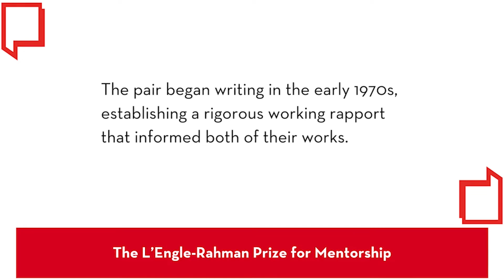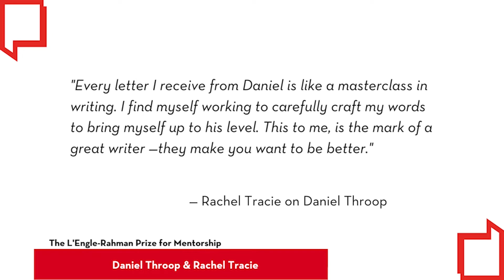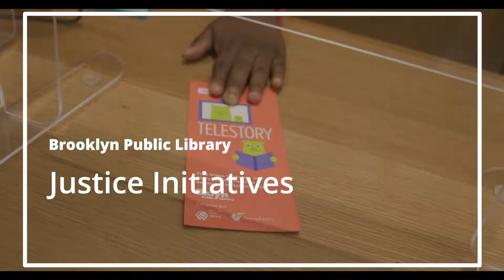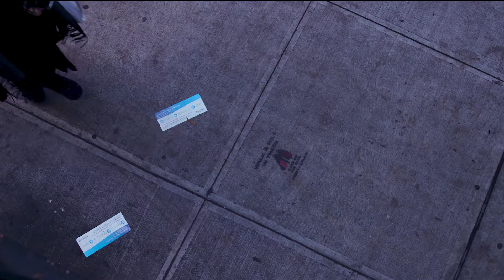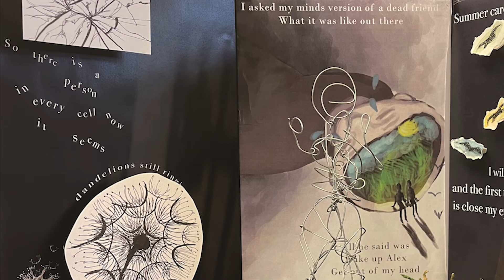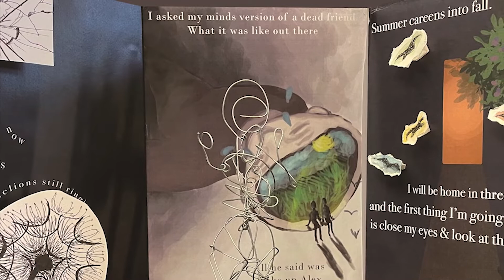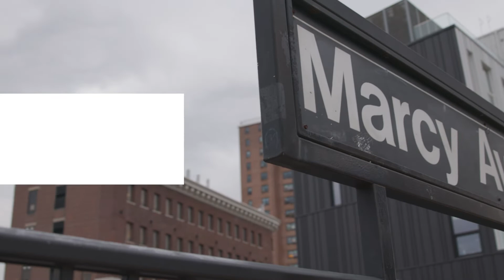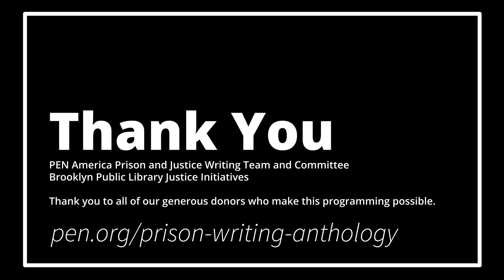Break Out: 2021 Prison Writing Awards Celebration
PEN America and Brooklyn Public Library (BPL) are proud to celebrate the launch of the 2021 PEN America Prison Writing Awards anthology with a dynamic virtual reading of literature from incarcerated writers, performed by authors, actors, and activists, including Jacqueline Woodson, Baratunde Thurston, Mitchell S. Jackson, Piper Kerman, Nate Marshall, Herb Boyd, and more.

 The L’Engle-Rahman Prize for Mentorship 0:00:58
 Welcome from PJW Team 0:04:13
 Welcome from BPL Team 0:08:53
 White Hot / Black Hot by Austin Holland 0:15:12
 The Blues by Sheryl L. Nelms, read by Kiki Dunston 0:24:49
 Walking in the Shadow of Men by Joseph Rosenberger, read by Mitchell S. Jackson 0:25:46
 court kings & flight lessons by George T. Wilkerson, read by Nate Marshall 0:34:37
At the Zoo: An Adaptation of Edward Albee's Zoo Story by Leo Cardez, read by James Riordan Waters, Robbie Pollock, Kate Kenney, and Assistant Puppeteer (drama/puppets) 0:39:48
 “Baby can you hear me?” by William Myrl Smitherman, sung by Paul Hinds, composed by James Torres, produced by Robbie Pollock 0:50:55
 Growing Pains by Leo Paul Carmona, read by Herb Boyd 0:54:01
 Frozen Pancakes by Heather Jarvis, read by Piper Kerman 1:04:05
 No Change in Sight by David Webb, read by Jacqueline Woodson 1:16:55
 Scarlet Statute, Jeffery L. Young, read by Baratunde Thurston 1:25:52
 Letters from Daddy (36) by Demetrius Buckley, read by Nate Marshall 1:38:20
 Credits and Thank You 1:41:25

Nearly two years into the pandemic, the isolation of life behind bars has reached an excruciating pitch, with devastating death tolls, unsafe conditions, and limited contact with loved ones. PEN America and BPL continue to extend services, resources, and solidarity to the vibrant literary community behind the walls. In addition to spotlighting our prize-winning works, this event will be made available to incarcerated New Yorkers on Department of Correction tablets, and purchases of the celebrated anthology will allow us to send copies into jails and prisons via BPL’s Justice Initiatives.